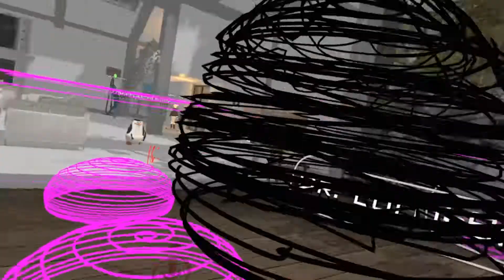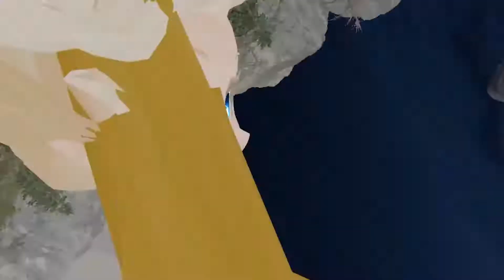VRChat: A Girls Story Pt 1 --- "GET OUT OF MY CIRCLE!!!"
'Sup Superstars, Welcome to Starmageddon!

This has been Lillys journey so far in VRChat, and we're hoping she manages to find her way back to reality... or as she calls it, "Meat-Space"

Help us grow and build this nice little community ;3

Original gameplay footage.

Other content included in this video are used purely for the intent of humour and comedic effect, and used for entertainment purposes only. all copyrights belong to their correct owners and affiliated parties.